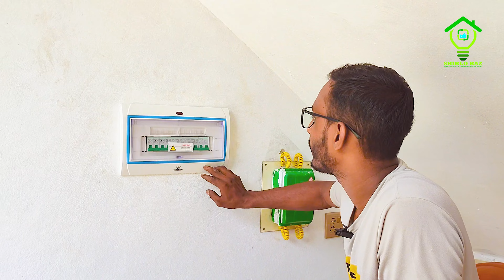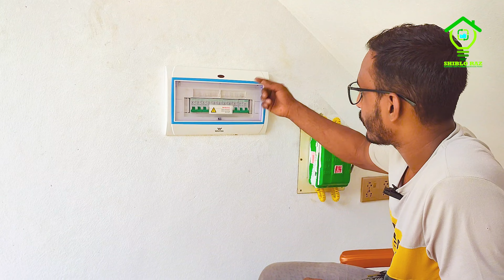SDB বক্স কানেকশন শিখুন নির্ভুল এবং সঠিক নিয়মে | how to electric sub distribution board connection